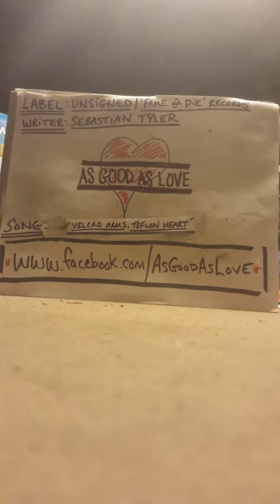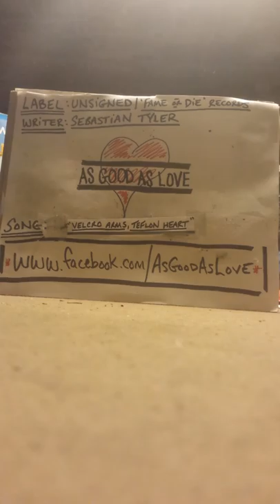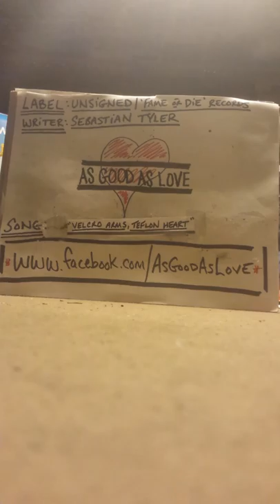AGL- 'Velcro Arms, Teflon Heart'(demo)